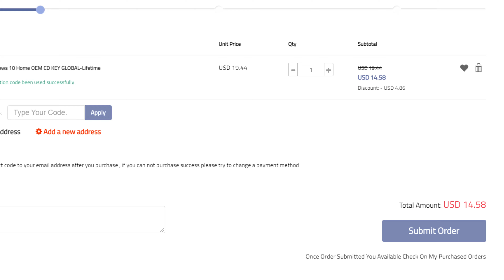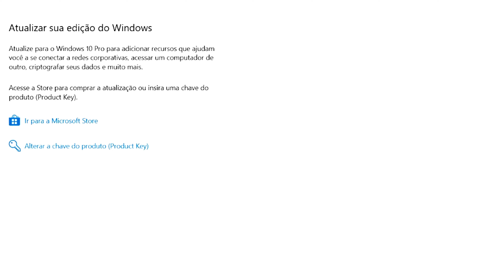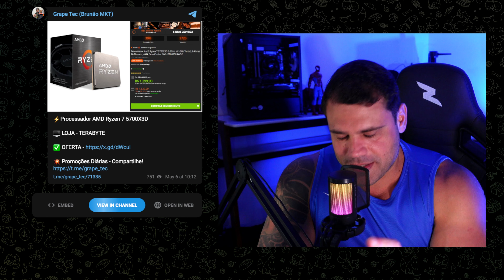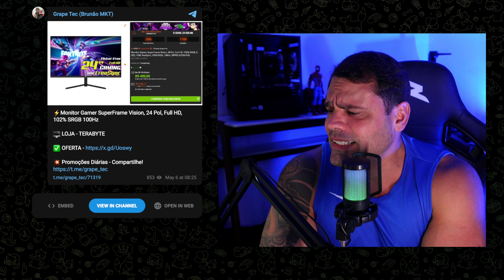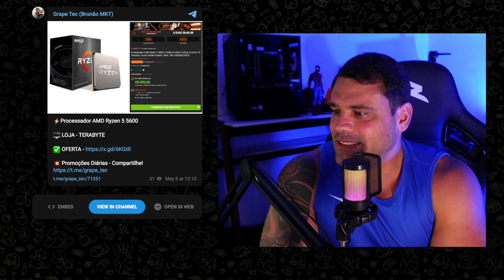🛑GUERRA DOS RYZEN!! QUAL LOJA CAIU MAIS??